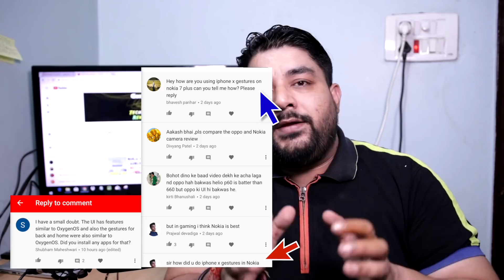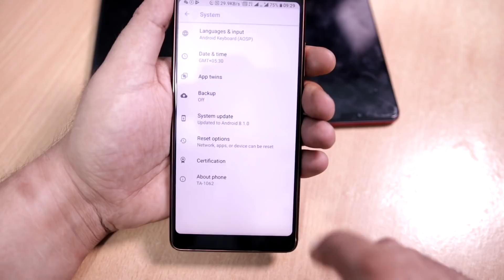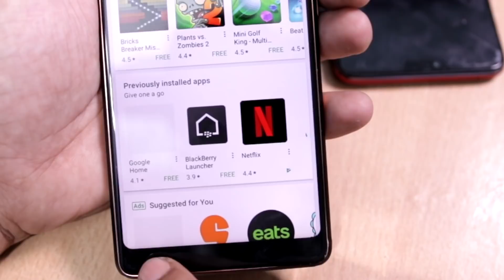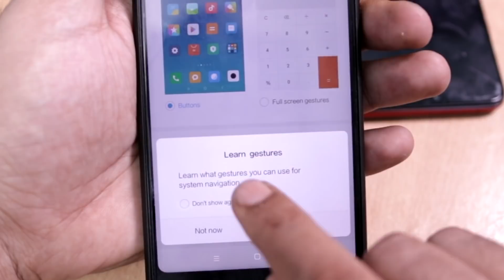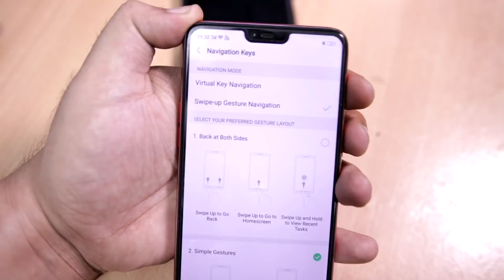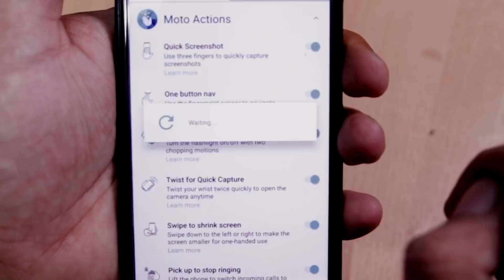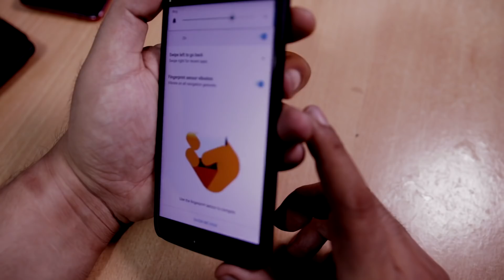Full Screen Gesture On Android Nokia MI OPPO Moto More Hindi India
Hello Brothers & Sisters ,

many of brothers kept asking how i use and have apple iPhone X
Gesture on Nokia and Redmi Devices , so here you will see which
devices will have this android full screen gesture and how it will
work , i explained all how you get in your device and following brands Nokia , Xaiomi , Motorola , OPPO Etc  already have if in india not have soon will have , any question you can ask if not described in videos so 1st watch full video to know , if already in video i wont able to describe in comments because we made video for this purpose .

Content also , because we live in place where TECH Start and
have daily NEW Tech Gadgets .

Camera we Use : Canon E80D
Lense Used : Various Lenses + iPhone X
Video Editor used : FCPX ( Final Cut pro X )

GSMOreon Team
Akash | Sunny